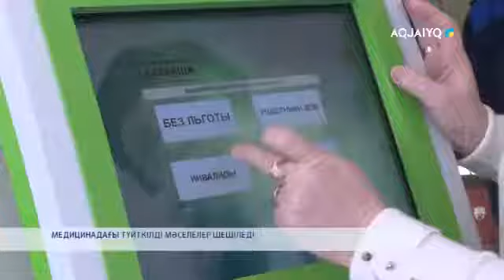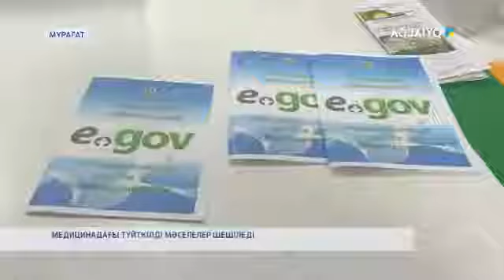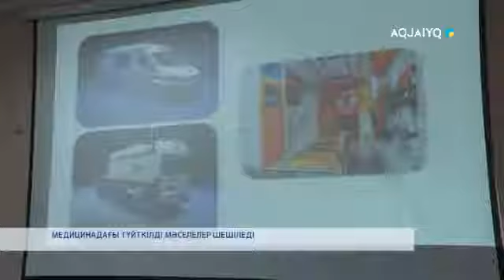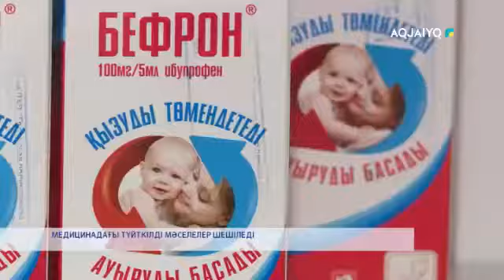МЕДИЦИНАДАҒЫ ТҮЙТКІЛДІ МӘСЕЛЕЛЕР ШЕШІЛЕДІ